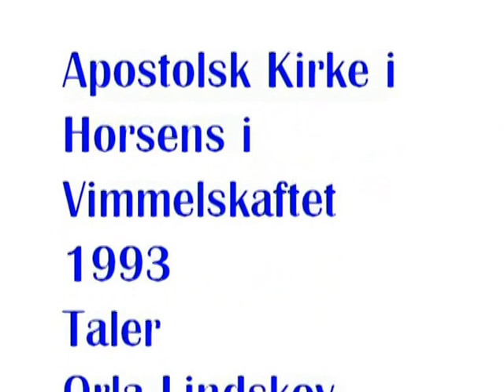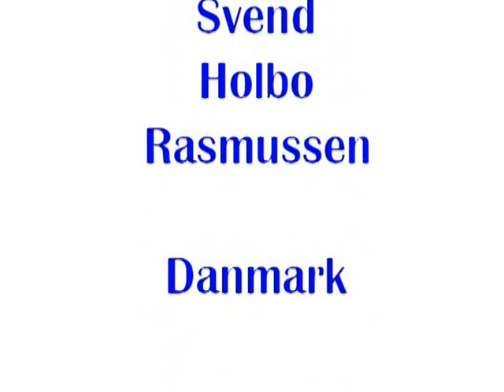Apostolsk Kirke i Horsens.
Fra 1993 i Vimmelskaftet. I dag hedder det Horsens Frikirke og er flyttet til Nørretorv.